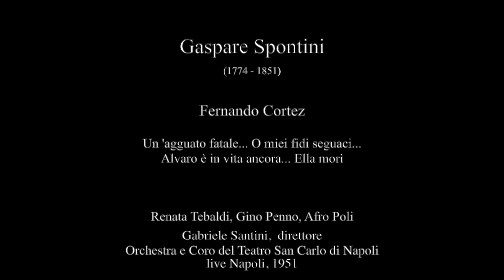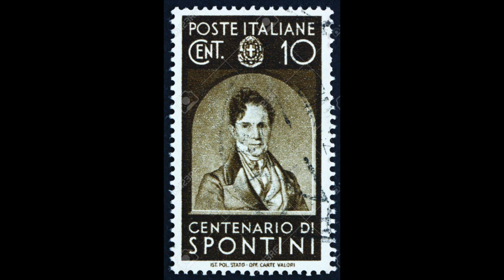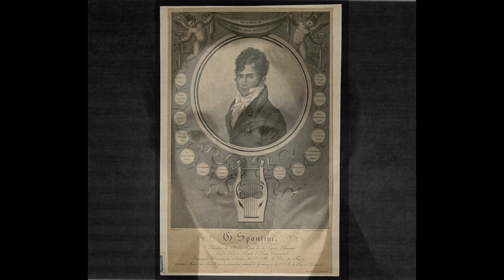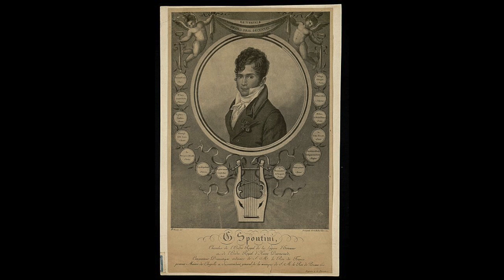Spontini: Fernando Cortez - Agguato fatale...O miei fidi...Alvaro è in vita - Tebaldi, Penno, Poli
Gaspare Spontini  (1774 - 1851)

Fernando Cortez

Un agguato fatale... O miei fidi seguaci...
Alvaro è in vita ancora... Ella morì

Renata Tebaldi, Gino Penno, Afro Poli
Gabriele Santini,  direttore
Orchestra e Coro del Teatro San Carlo di Napoli
live Napoli, 1951